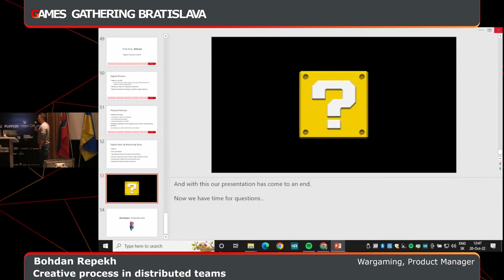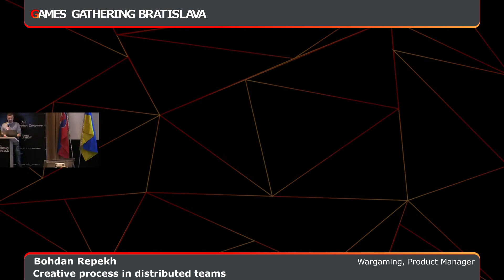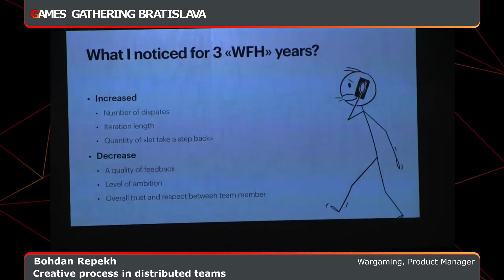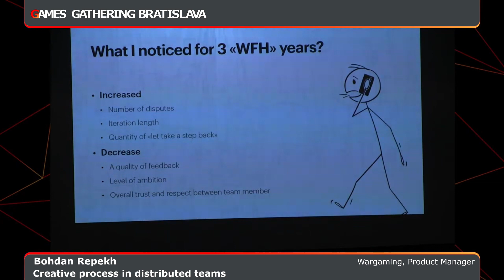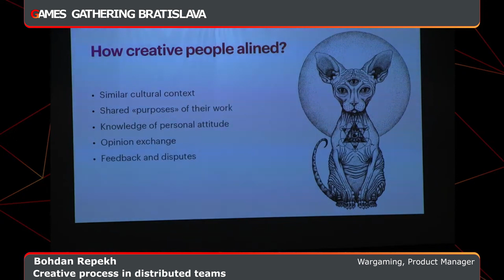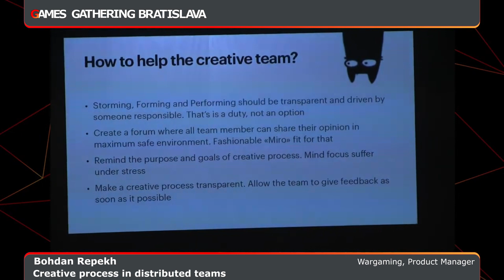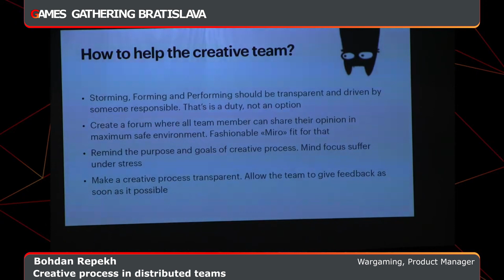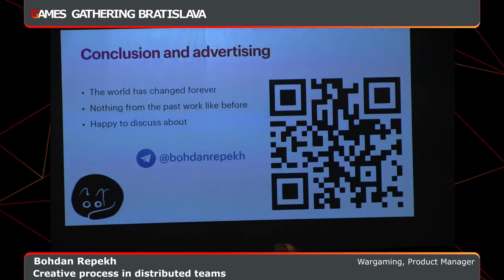Creative process in distributed teams [Bohdan Repekh, Wargaming]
Bohdan Repekh
Product Manager | Wargaming

Last 3 years, a lot of gamedev companies have worked remotely which makes the creative process more complicated. Bohdan Repekh will highlight that problem and share his experience of solving it.
Bohdan worked between management and design for the past 20 years, focusing on the creative process and implementation of results. Worked with dozens of games, from World of Tanks & Stalker to VR \ NFT games. The current lecture aimed at the changes in the creative process in the new, post-COVID, and wartime reality.